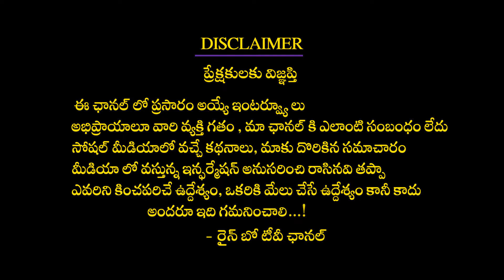C L Venkata Rao About TDP Divyavani Rajinama | TDP Chandrababu | AP News | Rainbow Tv